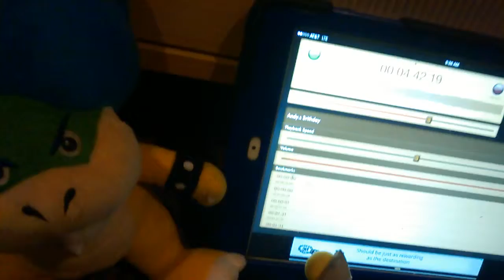Koopalings Dublado Parto 2 Filme Completo PT BR